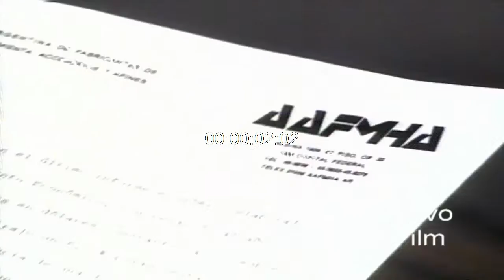Conferencia de Eduardo de la Fuente (Presidente del CODETRAR) 1991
Bs. As.: El Dr. Eduardo de la Fuente, presidente del CODETRAR, brindo una conferencia de prensa, a raíz de las dificultades que atraviesa la producción, el aumento de tarifas y precios, así como también costos e insumos. La convocatoria que hizo el Dr. La Fuente es impulsada por las fundadas preocupaciones de sectores de la producción que sienten afectadas su posibilidad de supervivencia y desarrollo por las implicancias del decreto1402/90 estableciéndose el arancel único que posteriormente fue modificado con alcances aun no bien precisados, y las recientes decisiones de eliminar los derechos específicos.
Fecha: 10/2/1991
Duración: 42 segundos
Código: UG-2598